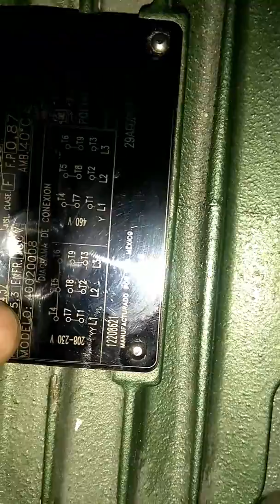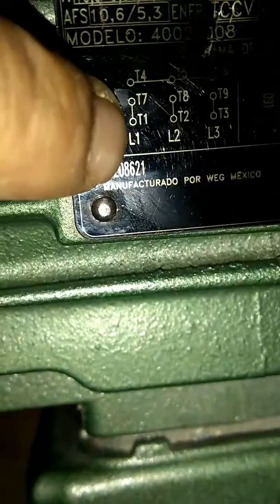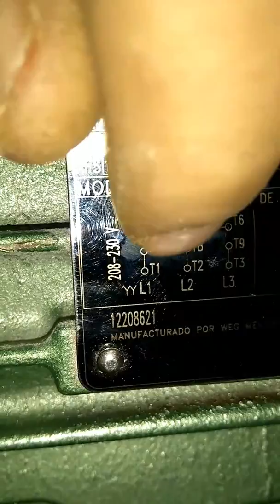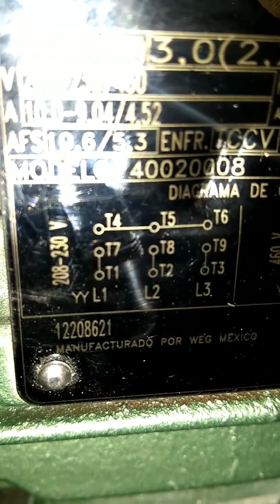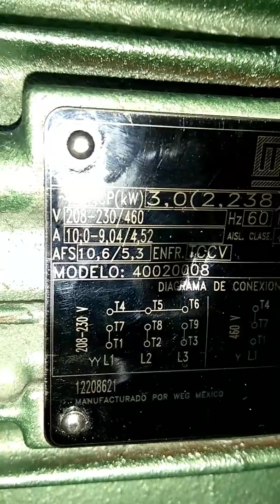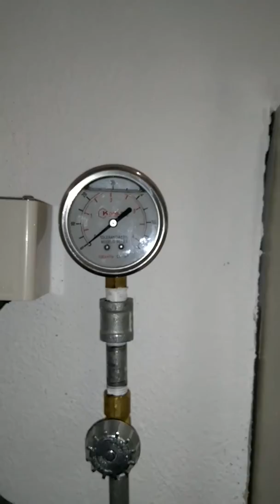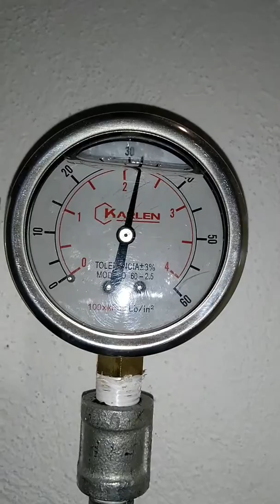como conectar bomba trifásica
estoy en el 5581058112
realizamos trabajos en edo mex. y cdmx